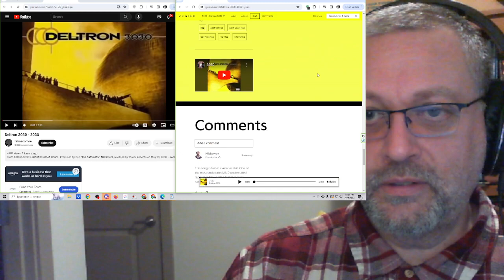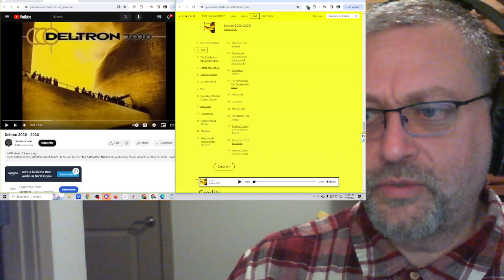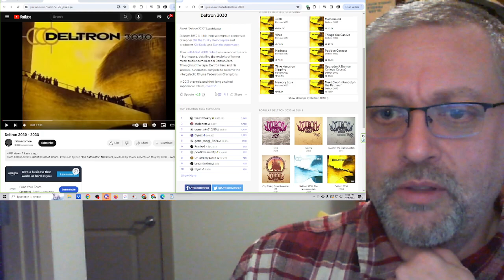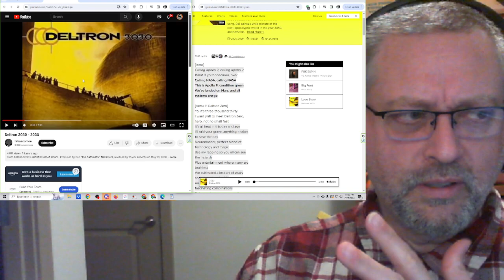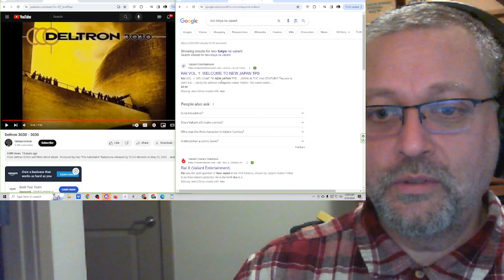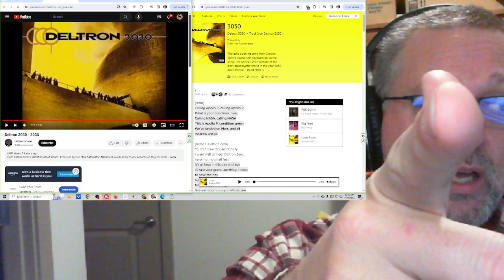"3030" by Deltron 3030 prod. Dan the Automator